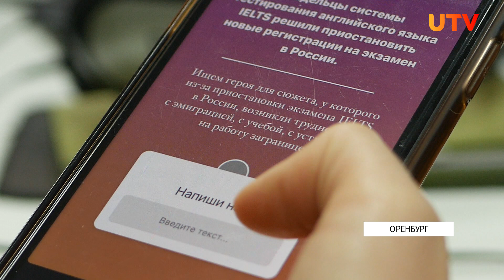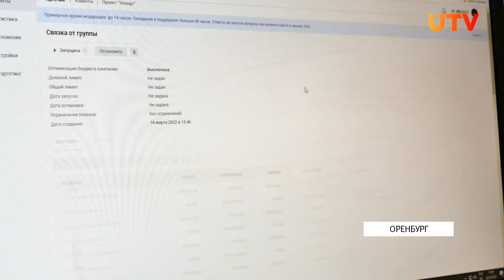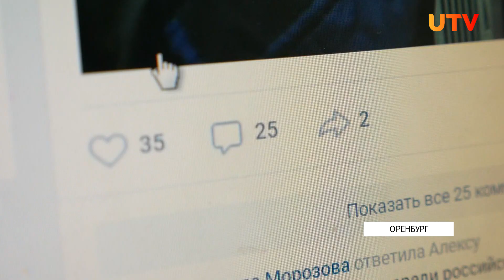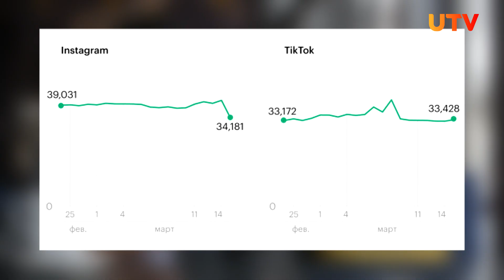В Инстаграме будет опасно что-либо публиковать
Их признали экстремистскими. По заявлению властей, простым гражданам за пользование этими ресурсами угрожать ничего не будет. Однако, по мнению юристов, тут есть нюансы. Смотрите в нашем сюжете.